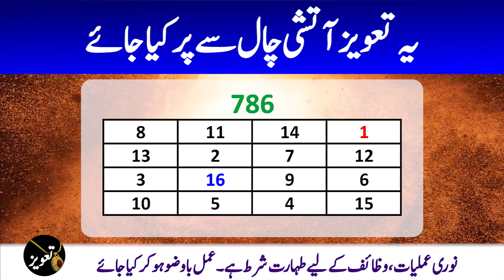Taweez No.29 | Taweez for Brain Memory Powers | Dimagh Aqal zehen tez krne ka taveez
Amliyat course
Amliyat school
amliyat taweez
amliyat taweezat
Amliyat wazaif
Amliyate jafari
dua taweez
hifazat taweez
hub ka taweez
Irfan amliyat
jadu taweez
love taweez
momin wazaif
money taweez
mushkil hajat ka taweez
Nakshe sulemani
Naqsh e sulemani
noori taweez
online taweez
Pak amliyat
pakeeza taweez
powerful taweez
qurani taweez
Qureshi sahab
Rohani amal
rohani amliyat
rohani taweez
Rohani wazaif
Sufiyana amal
sulemani taweez
tanzeem e islami
Tasbeeh khana
taveez karana islam
Taveezat amalyat
taweez 786
Taweez amliyat
taweez amliyat: 43
taweez amliyat: 44
taweez amliyat: 63
Taweez darpan
Taweez drama
taweez karwana
taweez ki zakat
taweez latkana
Taweez online
taweez pehenna kaisa
taweez pehna
Tilismati amliyat
Tilismi duniya
Ubqari taweez